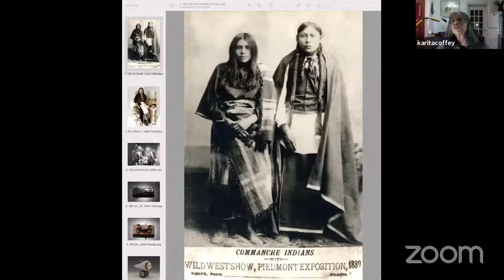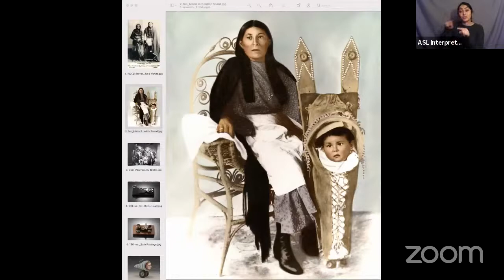Instagram - IndigenousWays501C3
IndigenousWays501C3 Instagram - live stream